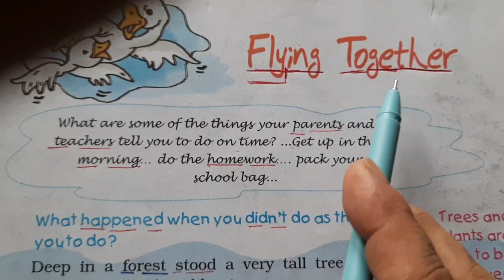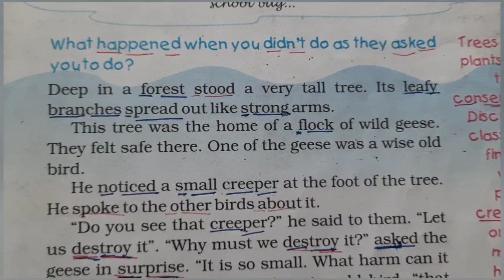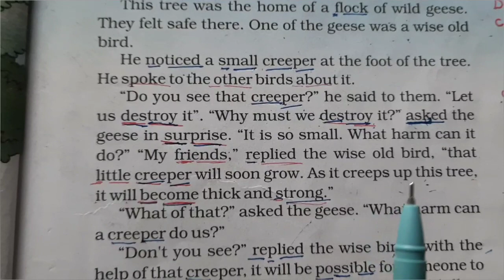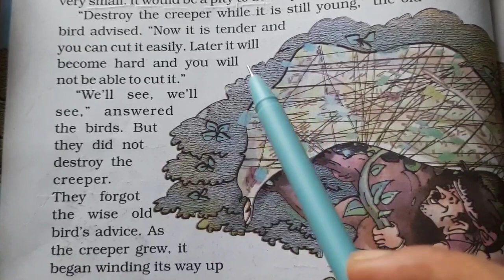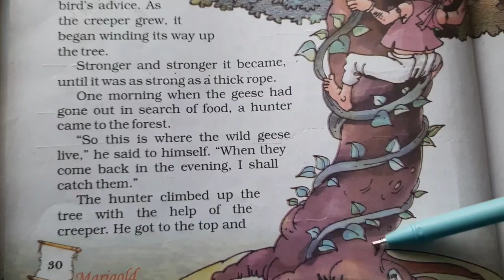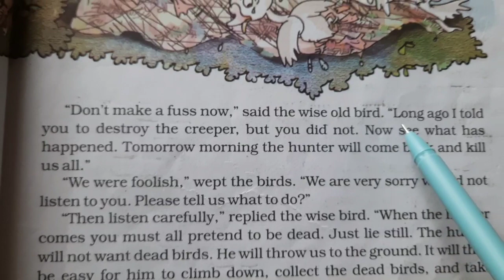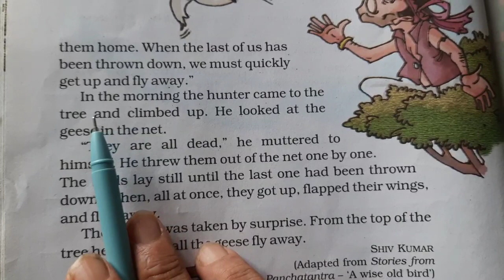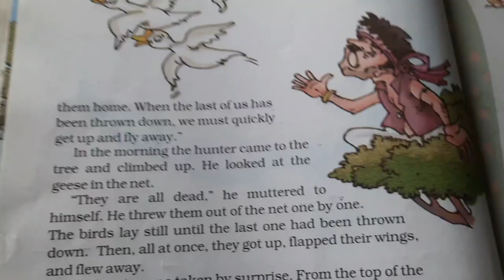FLYING TOGETHER [MARIGOLD] ncerthindimedium |englishclass5 |explanation |primary